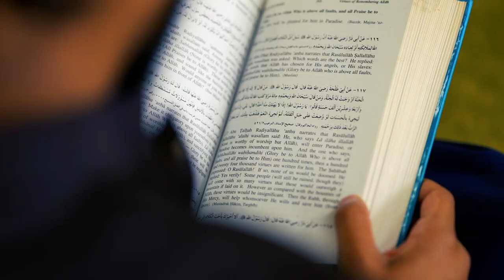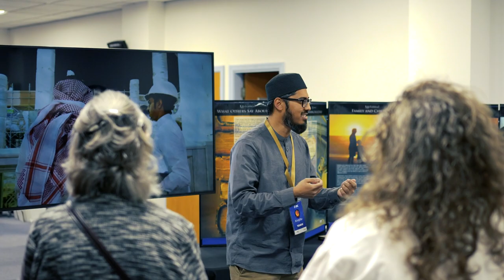Markfield Institute - Student Experiences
Hear from our alumni regarding their time at the Markfield Institute and how they benefitted from our courses.

Markfield Institute of Higher Education was founded in year 2000 with a mission to contribute to the development of scholars who have a broader, deeper and critical understanding of Islam in the modern contemporary context. It specialises in Islamic economics and finance, Islamic studies, Islamic education, Islam and sustainable development and Muslim chaplaincy. We are committed to promoting excellence in teaching, research and training through creating the best learner-centred environment for all our students and provide a rounded quality education that maximises learners’ career opportunities.

The Institute has opened up a range of career pathways for Islamic Scholars through recognised qualifications. Currently, MIHE offers the following academic programmes all validated by Newman University:

Validated undergraduate programmes:

BA Islamic Studies
BA Islamic Studies with Arabic
BA Islamic Studies with Education
BA Islamic Studies with Pastoral Care
BA Islamic Finance and Accounting

Validated postgraduate programmes:

MA Islam and Pastoral Care
MSc Islamic Economics, Finance and Management
MA Islamic Education
MA Islam and Sustainable Development